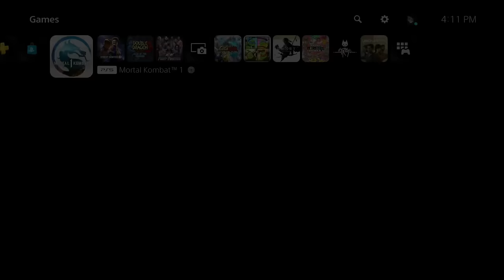The Deception of the Deadly Alliance is causing ARMAGEDDON! - Mortal Kombat 1 Story Mode KONCLUSION!